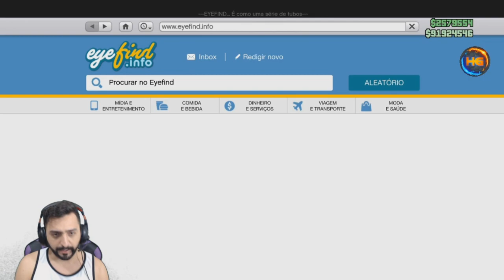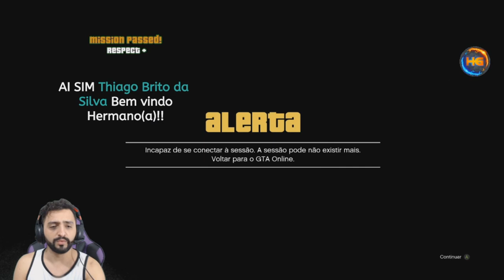GTA 5 *NOVO INÉDITO* VENDER CARRO GRÁTIS POR 1,000,000 CADA 2 MINUTOS RÁPIDO E FÁCIL VERSÃO XBOX ONE